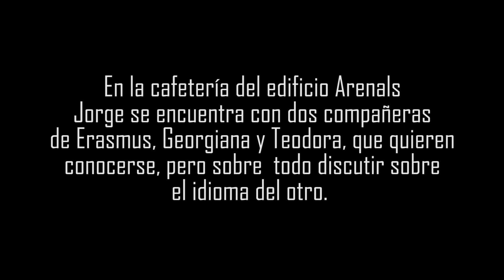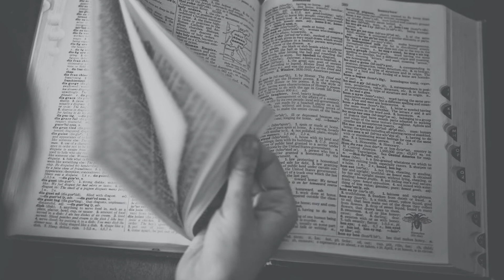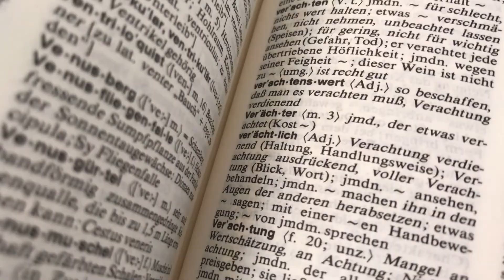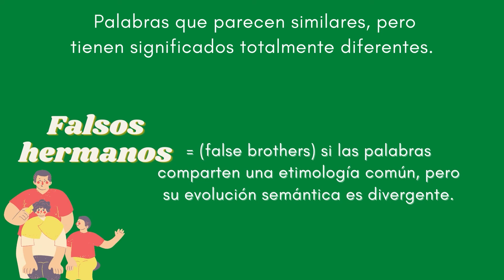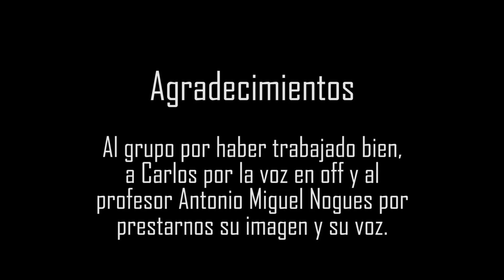Los idiomas y la expresión cultural (2021/2022)